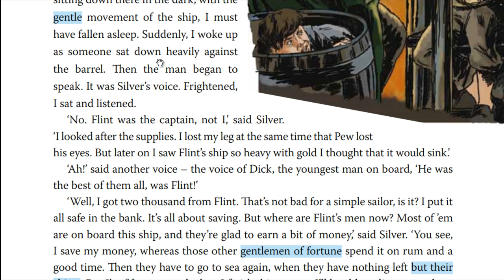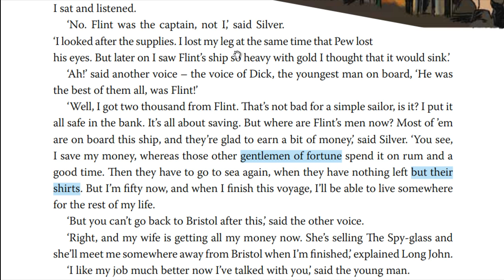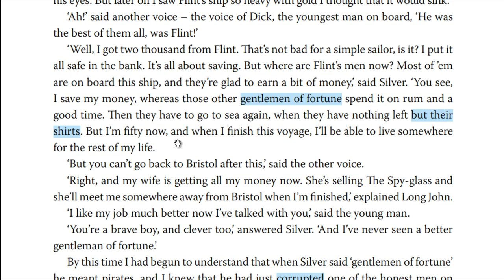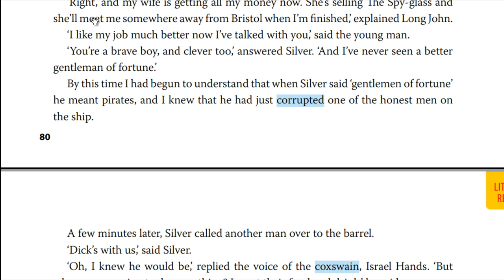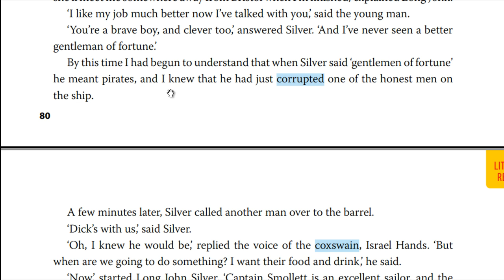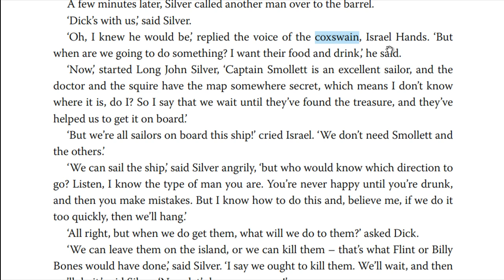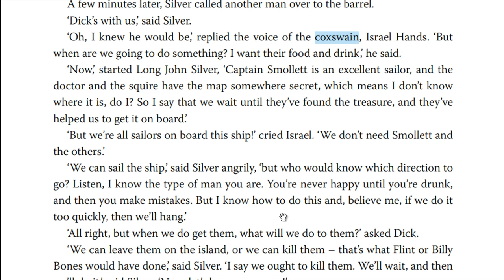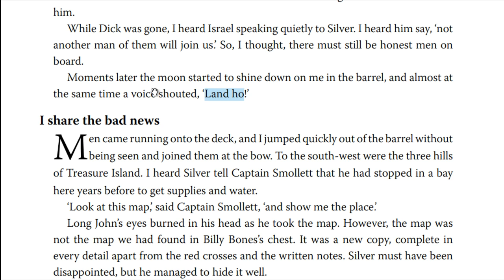Treasure Island Episode 4 B What I heard in the apple barrel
Treasure Island
Episode 4
 What I heard in the apple barrel